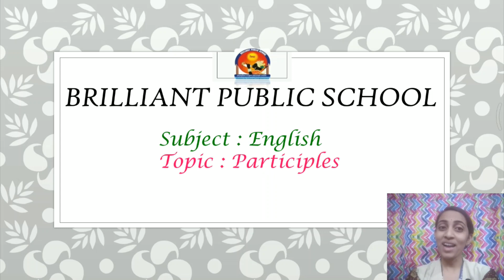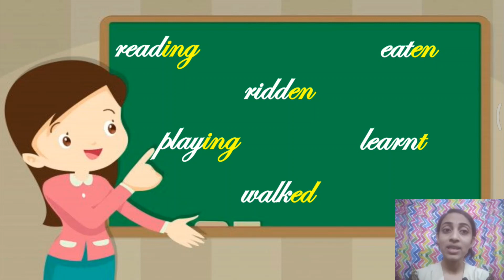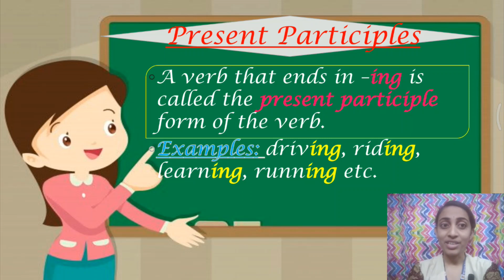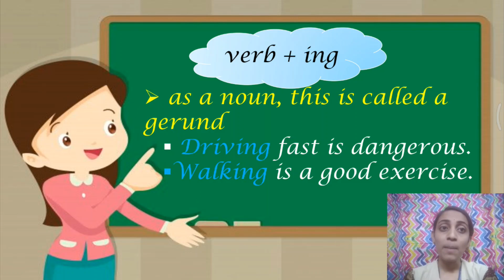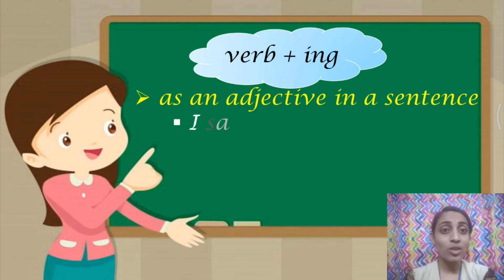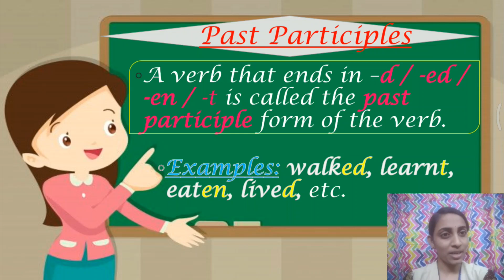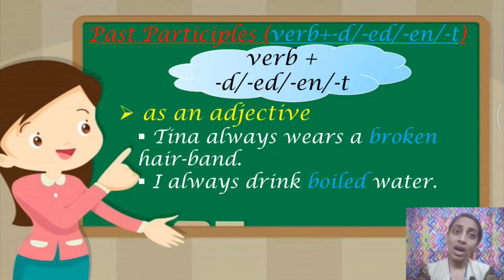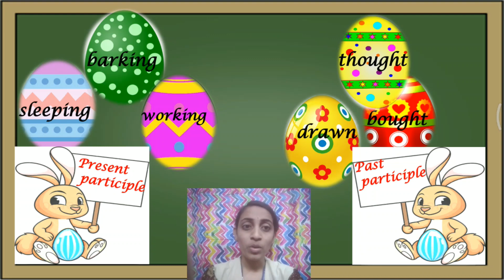Subject - English Topic - Participles